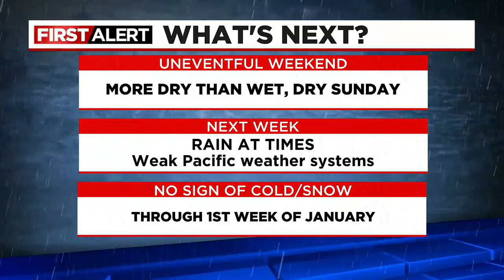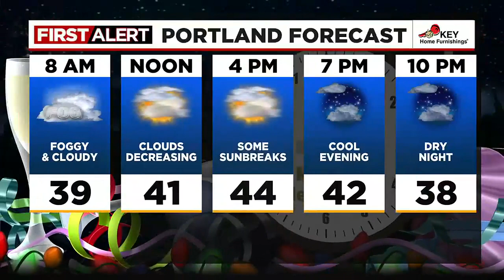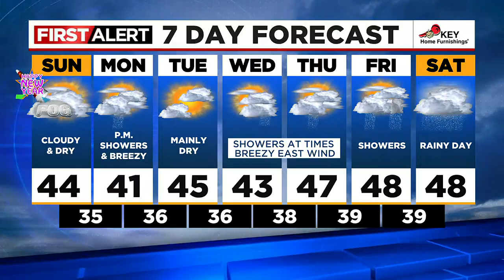First Alert Saturday evening FOX 12 weather forecast (12/31)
Here is the First Alert FOX 12 weather forecast for the evening of Saturday, Dec. 31, 2022.